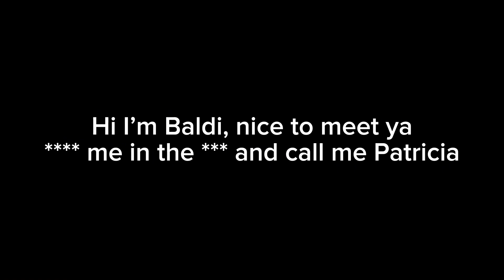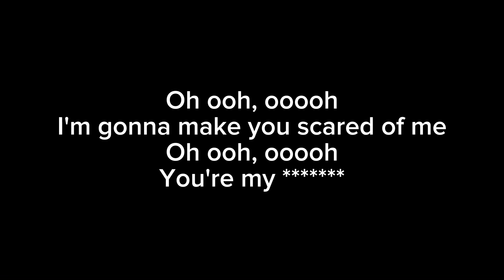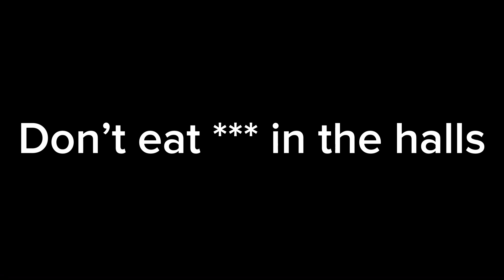You’re Mine - DAGames (Clean - Lyrics)